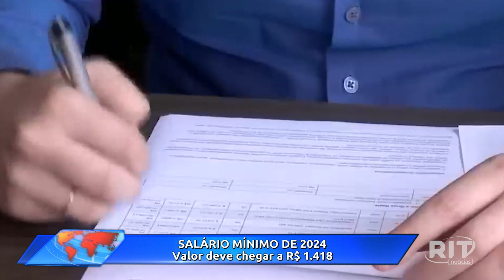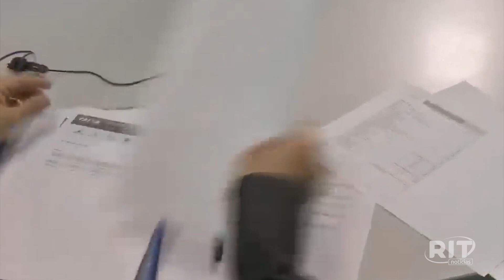Acontece Agora | Edição 14h (10/ago/2023)